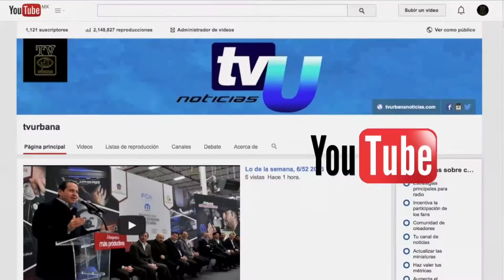ARMANDO SE VUELA LA BARDA CON LA ENTREGA DE VIALIDADES IMPORTANTES EN CALIMAYA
ARMANDO LEVI ENTREGA UNA DE LAS ARTERIAS PRINCIPALES DEL MUNICIPIO, LA CALLE MORELOS, UNA DE LAS VIALIDADES QUE HABIAN PASADO AÑOS QUE NADIE SE HABIA RESPONSABILIZADO EN RENOVAR, ADEMAS DE ÉSTA, SE TRASLADO A LA COMUNIDAD DE SAN LORENZO CUAHUTENCO PARA ENTREGAR A LOS VECINOS, LA CALLE MIGUEL HIDALGO